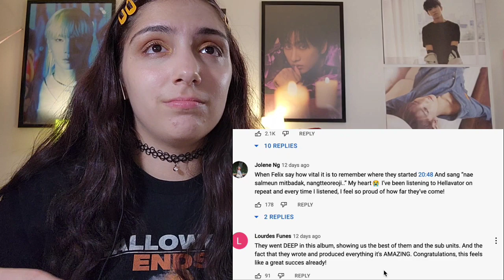Stray Kids [INTRO "MAXIDENT"] | REACTION